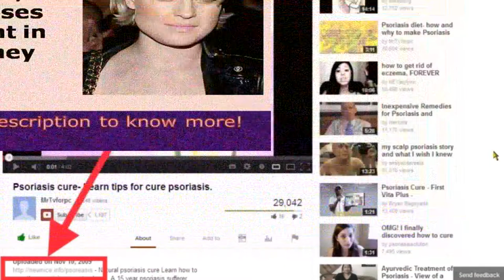See now kristen mcmenamy gray hair